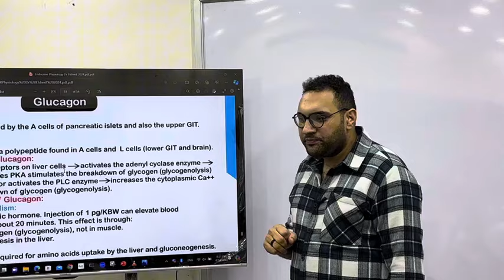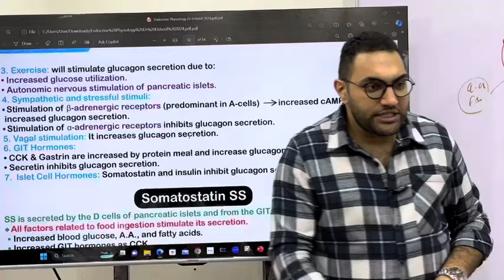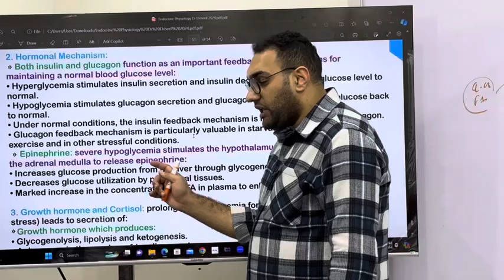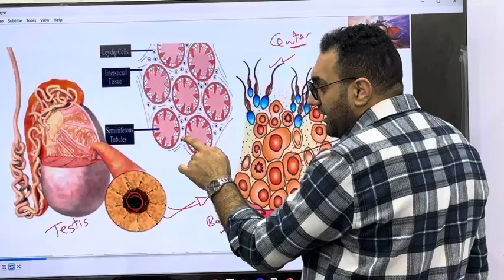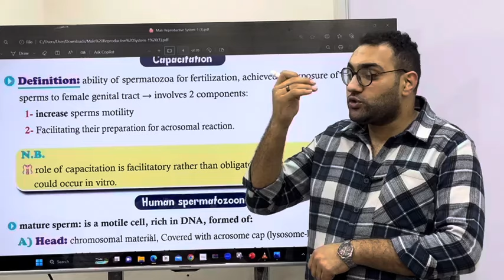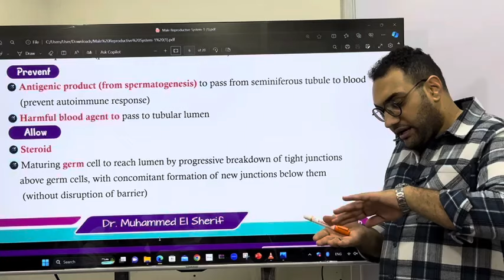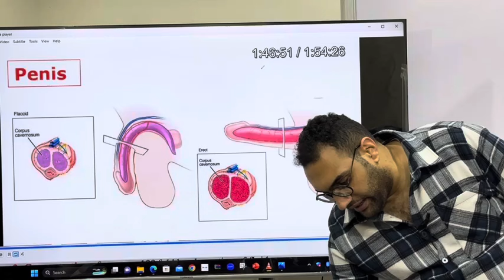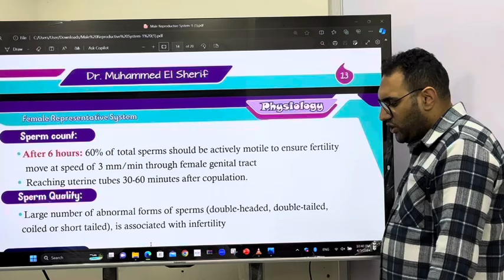Module 207 crash course lecture-5 (القصر العيني)